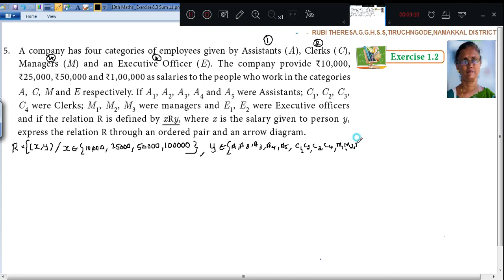10th _ Exercise 1.2 _ Sum 5 _ ENGLISH MEDIUM _